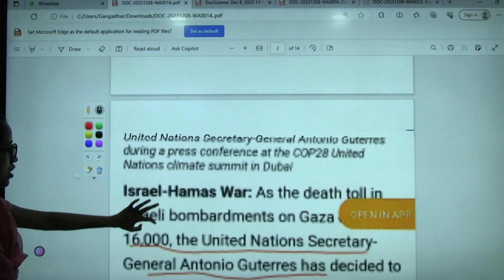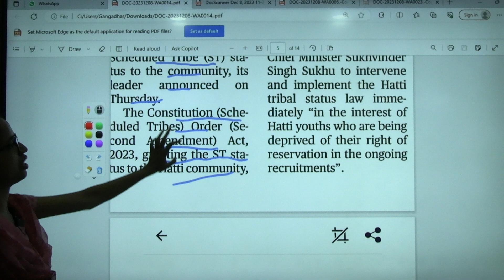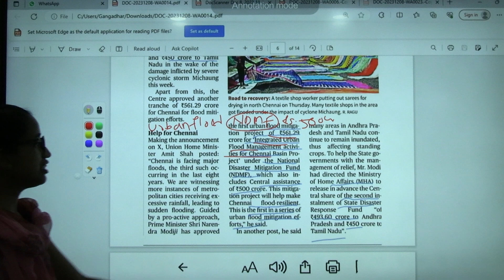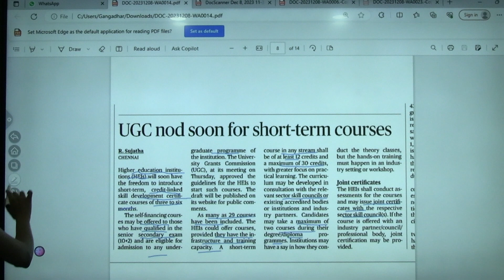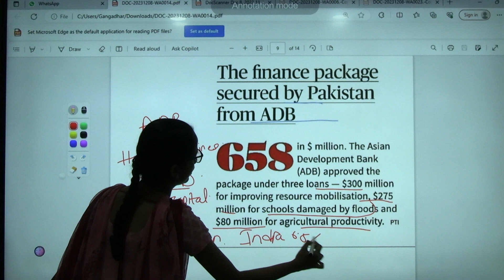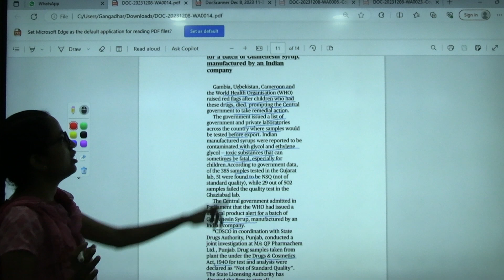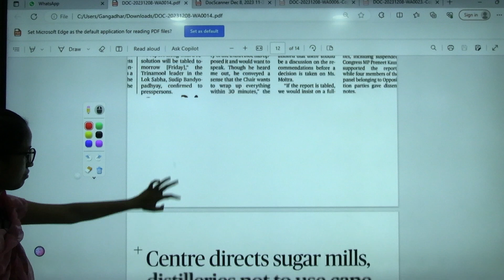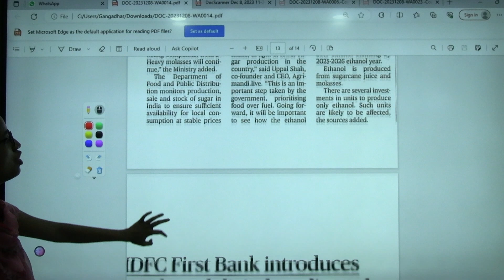Daily News Analysis , Current Affairs & Events::08.12.2023